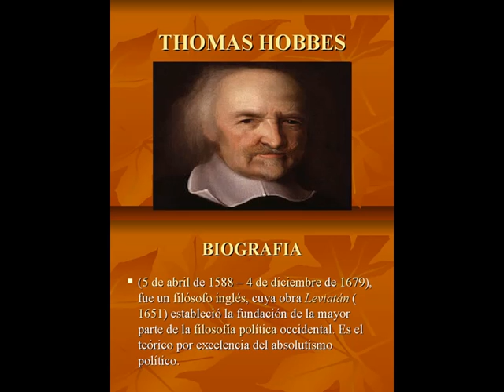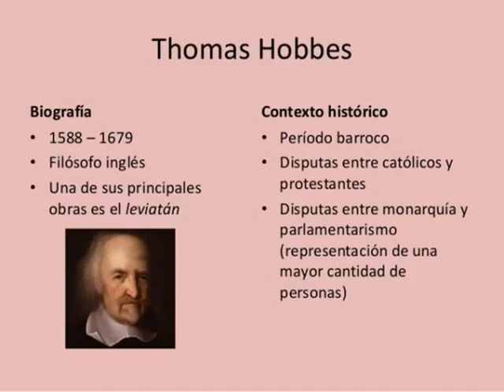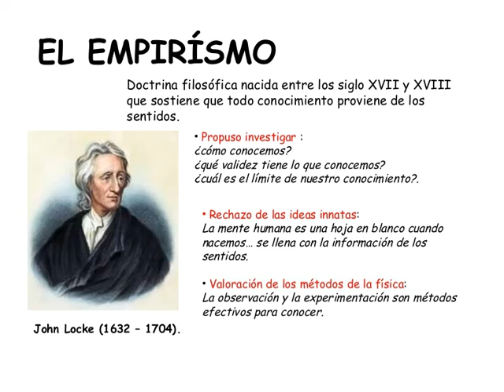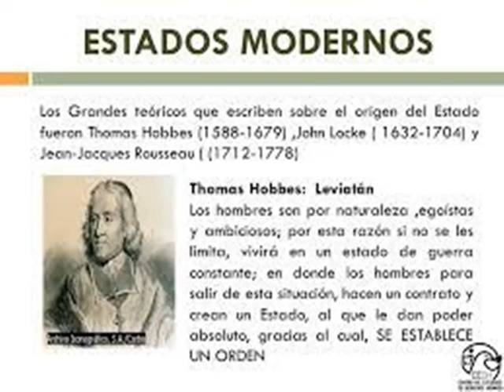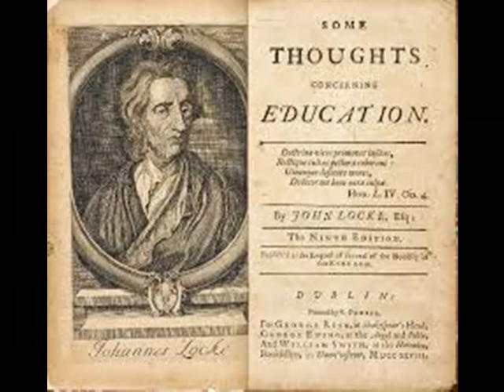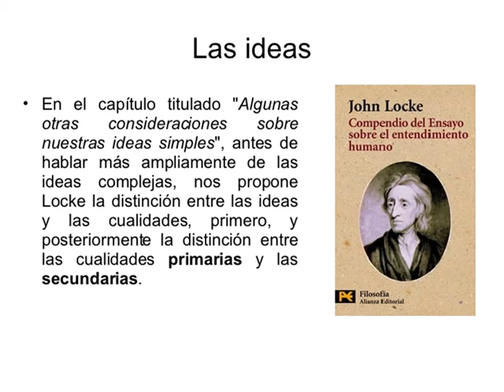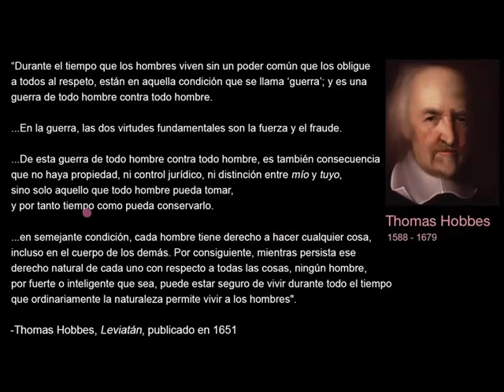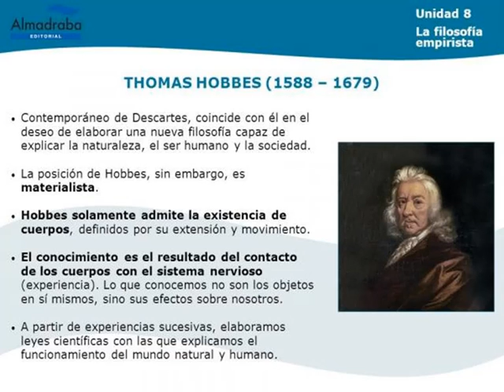LIBRO: (EPDHEO) (AMH) (PARTE #14) EL EMPIRISMO INGLES (PARTE 1 DE 2) ART 04 ED 05 AÑO 6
CONTINUAMOS CON EL FASCINANTE LIBRO EL PENSAMIENTO DEL HOMBRE EN OCCIDENTE DE ALEX MONTERO HERNANDEZ, EN LA PRESENTE OCASION TE TRAEMOS EL EMPIRISMO INGLES CON LAS VISIONES FILOSOFICAS DE THOMAS HOBBES Y JOHN LOCKE, COMO PENSABAN Y COMO INFLUYERON EN EL CONOCIMIENTO Y EN LA HISTORIA